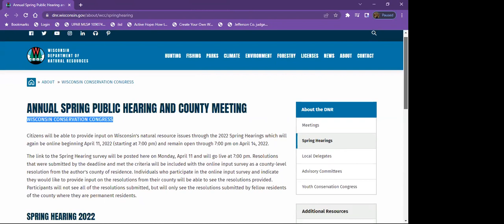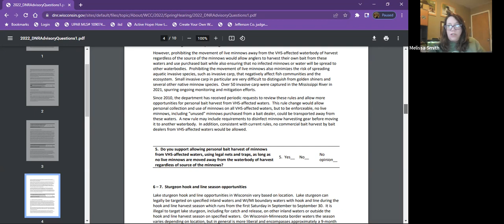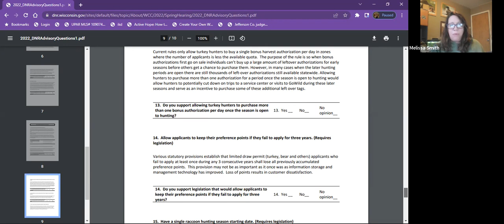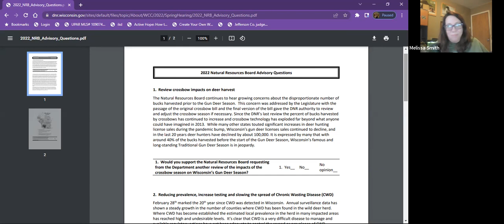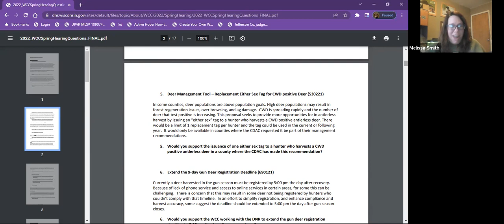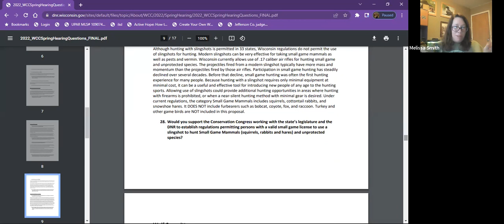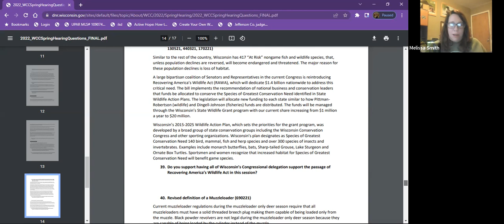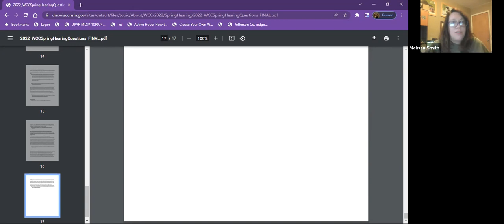Conservation Congress 2022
We got through WCC questions and answer yours.